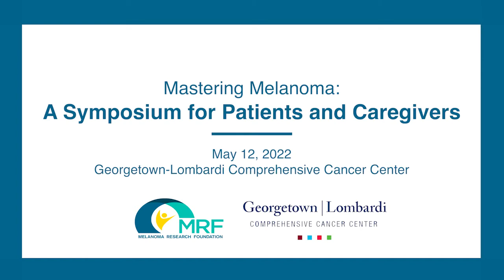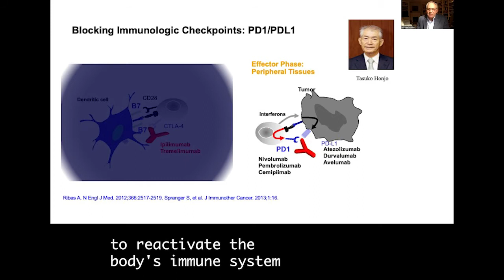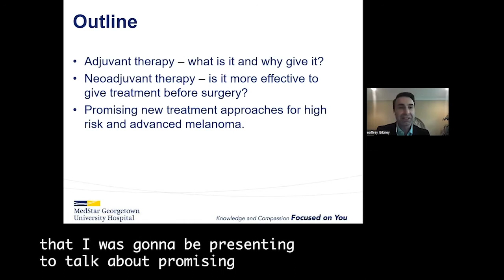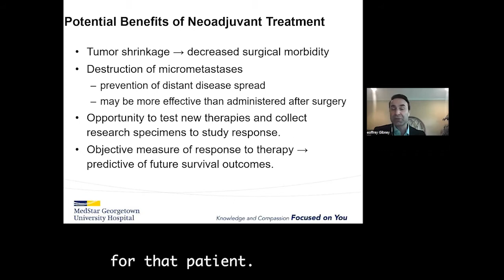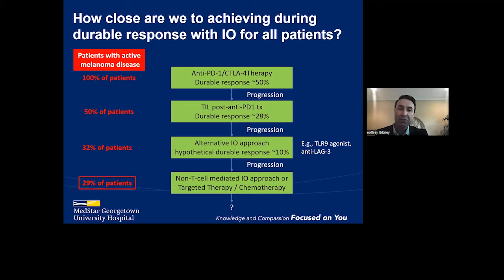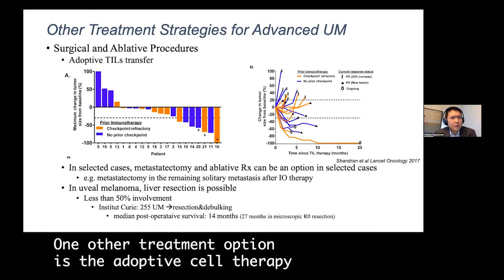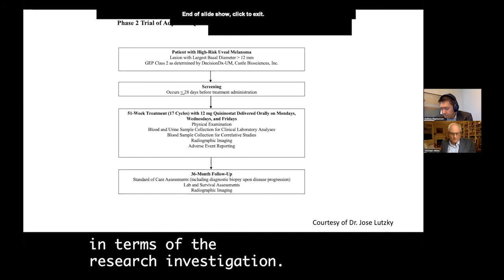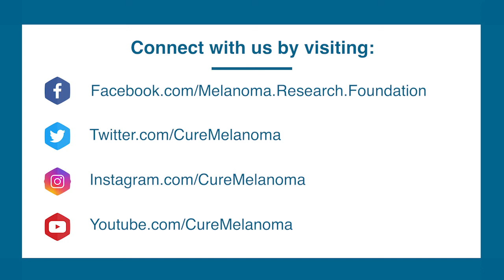Georgetown Patient Symposium May 2022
On May 12, 2022, the Melanoma Research Foundation and Georgetown University Comprehensive Cancer Center hosted Mastering Melanoma: A Patient & Caregiver Symposium to share the latest news in melanoma research and treatment.